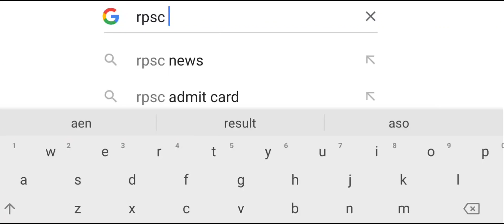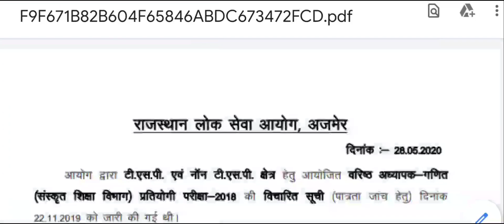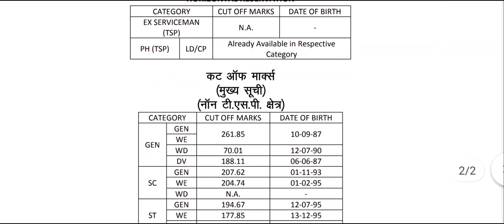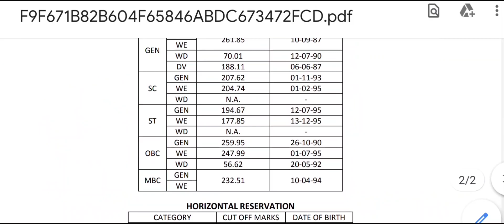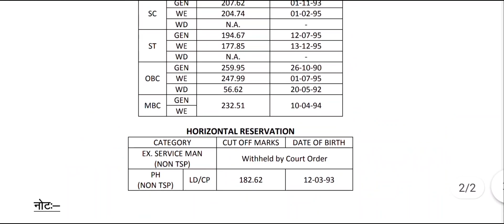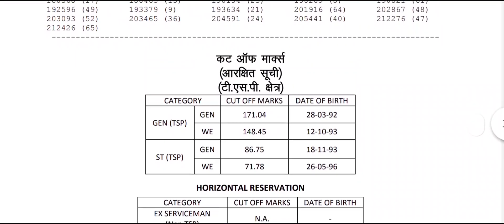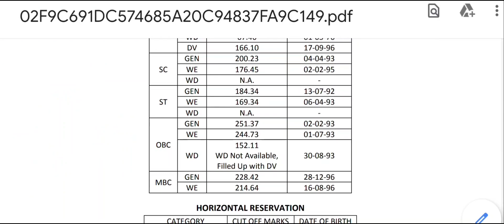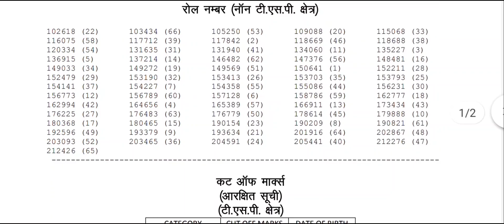🔴RPSC 2nd Grade Math Result 2018 || सेकंड ग्रेड गणित का परिणाम जारी || 29 May 2020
Today we will discuss on the RPSC 2nd Grade teacher 2018 mathematics result are declared today.
for more information you are watching this video completely we analysis of the result and cutoff one by one .